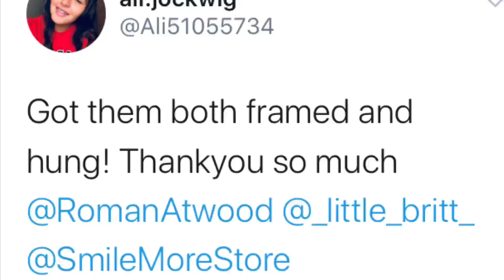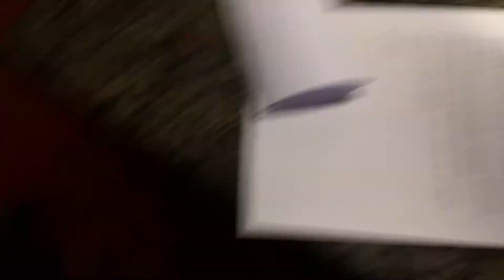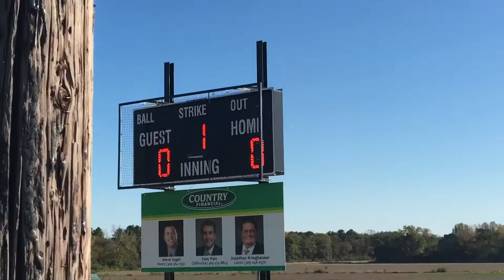FIREFIGHTERS CAME TO MY SCHOOL!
This video was filmed Oct 18th-20th
So far I haven't missed a weekend vlog and am going strong.